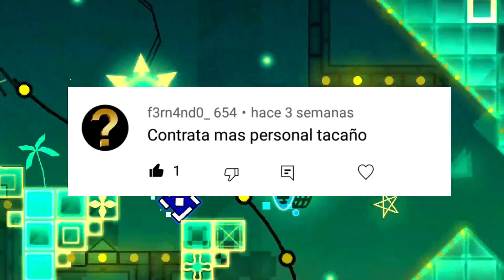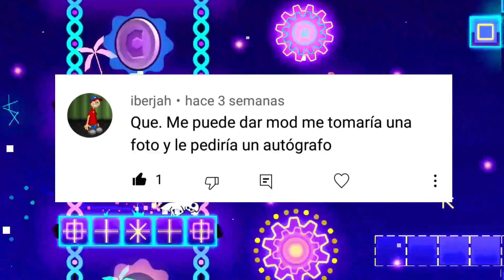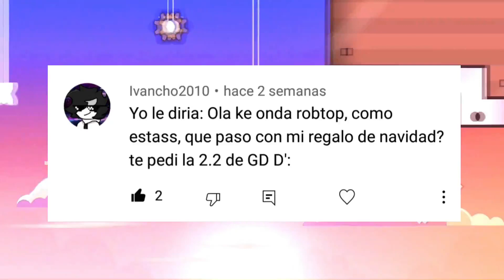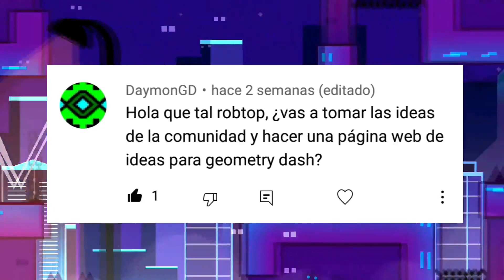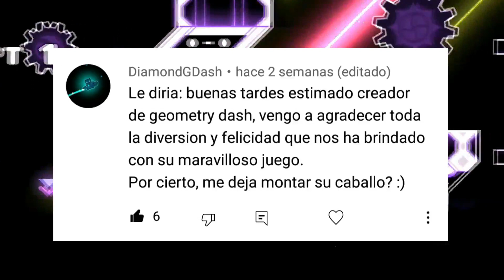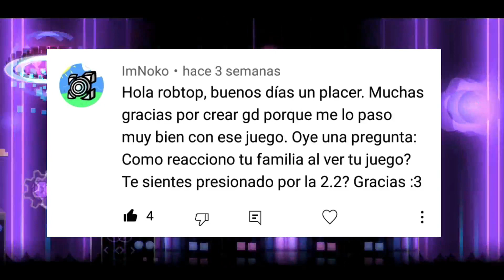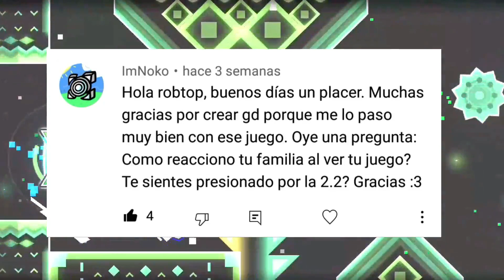QUE LE DIRIAS A ROBTOP? | LEYENDO COMENTARIOS #1 GEOMETRY DASH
Nueva serie en el canal, leyendo comentarios, opiniones y más aportaciones para que todos tengamos una visión más amplia de lo que pasa en la comunidad de geometry dash.